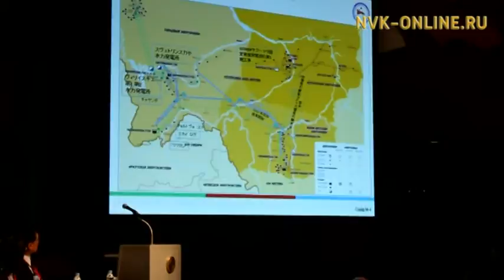Егор Борисов провел встречу с руководством Японской организации по развитию новых технологий